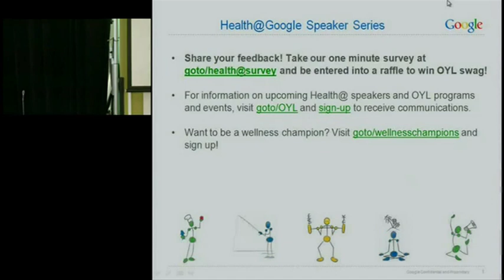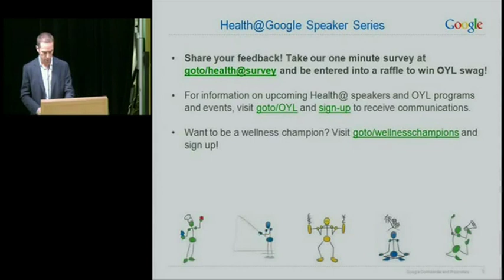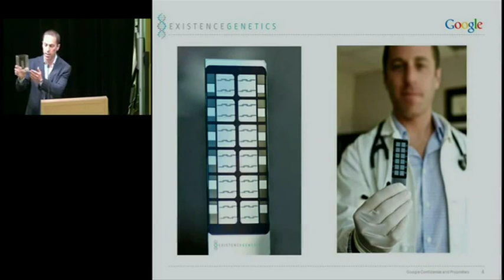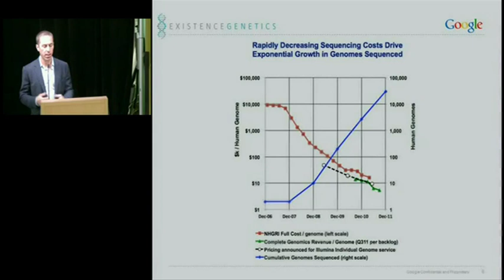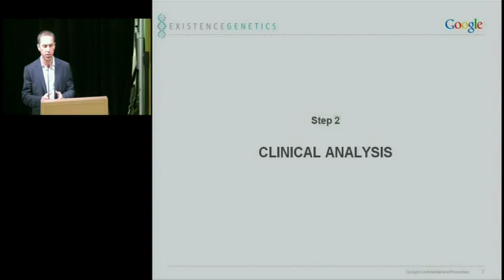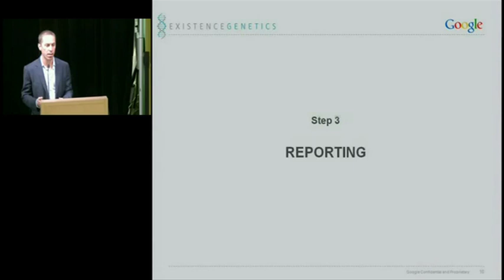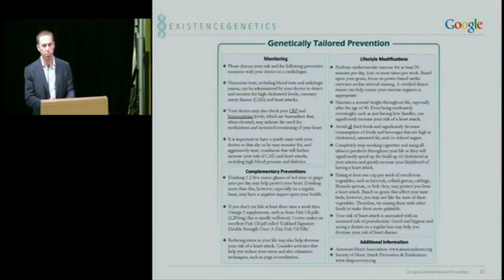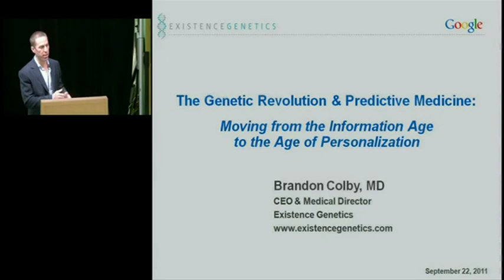The Genetic Revolution and Predictive Medicine | Brandon Colby | Talks at Google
We stand at the forefront of the Genetic Revolution, which now allows us to personalize products and services to our genes. While the Information Age created unprecedented instantaneous worldwide access to our civilization's information, the Genetic Revolution provides a way for us to personalize that information to each individual. Because of this, information is able to evolve from being generalized to being all about one single person: YOU.

Brandon Colby, MD, is a world leader in the fields of genetic testing and predictive medicine. Dr. Colby will discuss the current and near-future technologies that are fueling the genetic revolution as well as the difference between genetic testing and genetic analysis. Specific focus will be applied to how genetic information is now being used by healthcare professionals to predict and prevent a large number of diseases such as heart disease, cancer, and even Alzheimer's. The talk will also include specific ways in-which you and your family can use the information contained within your genes to protect your health and wellness not in ten or five years, but today.